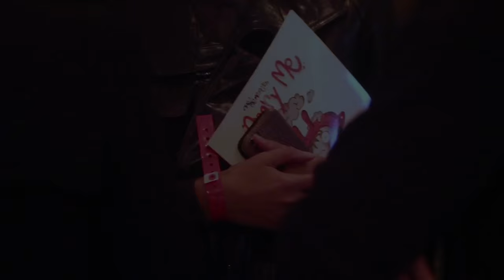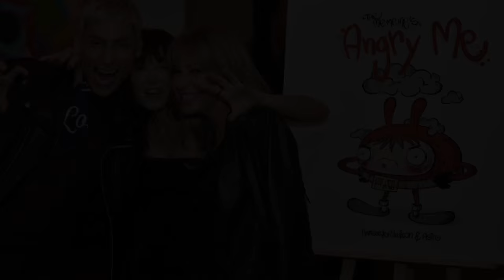Annabelle Nielson and Kate Moss - 'Angry Me' Launch Night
Launch night of The Me, Me, Me's Angry Me by Annabelle Neilson on September 16, 2015 at Hotel Chantelle, Marylebone.
Guests included Kate Moss, Dan MacMillan, Camilla and Karim Al Fayed, Lord Edward Spencer-Churchill, Fran Cutler, Lee Starkey and Lauren Hutton
Thanks to the incredible team at Hotel Chantelle who sponsored an exceptional night and to Milky and Glenn at W8Media x